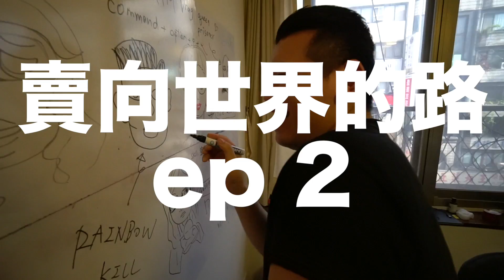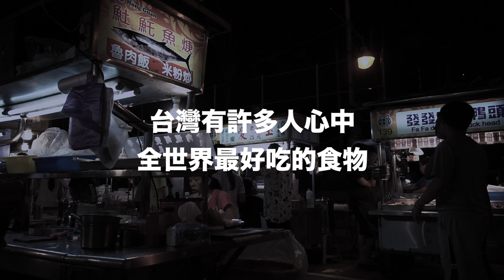【賣向世界的路】EP. 2：台灣夜市美食是世界第一！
This video is about 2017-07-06 Vlog - Aaron's Training + Night Market